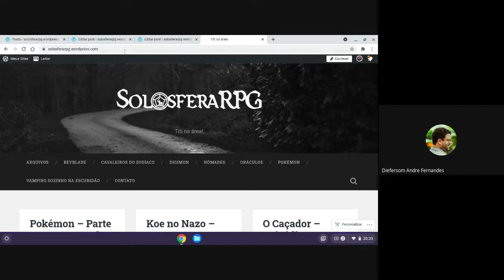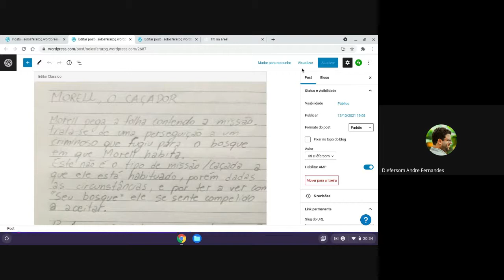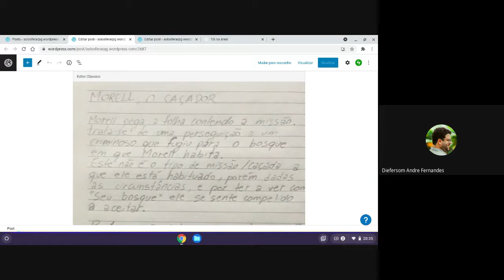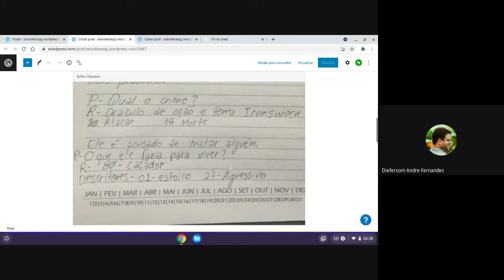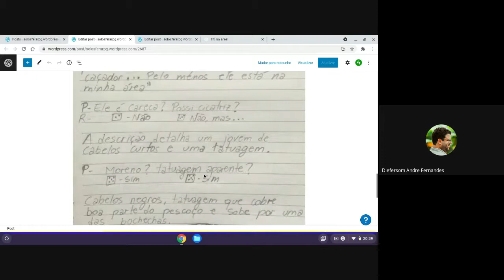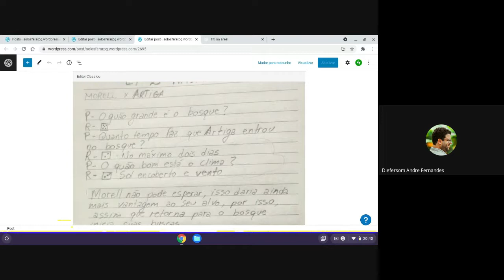Dentro da Gameplay - O Caçador partes 1 e 2